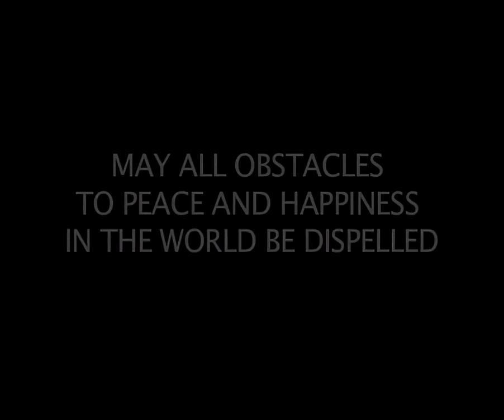Dzogchen in Daily Behaviour – Namkhai Norbu Rinpoche (HD) Ai Upscale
Applying any Buddhist practice to our daily life is the yardstick by which we must measure its relevance outside the confines of its Eastern origins. Although Dzogchen, the Great Perfection, is recognised as the highest expression of the Buddha’s teachings, its value lies in its application in our daily activities of working, eating, sleeping and so forth. Prof. Norbu always concludes a retreat with a summary of why the meditation should not be left behind as we return to everyday life. Translated from Italian by John Shane.

Chögyal Namkhai Norbu Rinpoche (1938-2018) was one of the foremost Dzogchen masters of recent times. A renowned master of Dzogchen Atiyoga, Namkhai Norbu dedicated his life to bringing the knowledge of this ‘great perfection’ to a wider audience. He developed a rigorous approach tailored to the modern world. As Professor of Tibetan and Mongolian language and literature at the University Institute of Oriental Studies in Naples, he will also be remembered for his research and study of Tibetan culture, language and civilization of Tibet.

A co-production between Dzogchen Community GB, The Meridian Trust and Jukes Productions.

Date: October 1984         Devon, UK